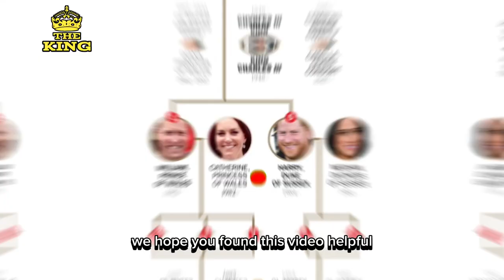Bill Simmons POSTED a Full HD Zoom Record with Harry, Call Sussex "Lazy F@klng Grlfters"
Bill Simmons POSTED a Full HD Zoom Record with Harry, Call Sussex "Lazy F@klng Grlfters" || @TheKingVersion2